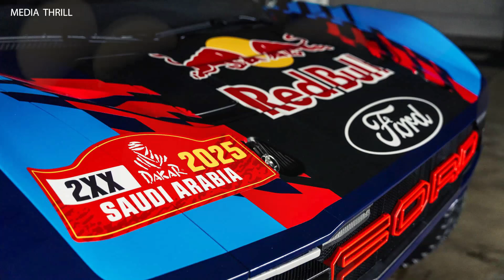ford raptor t1 2025 Facts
Video Edit:   Team Media Thrill
.ger, 2024 ford ranger review, 2024 ford ranger dealership, best ford ranger, best small truck, ford ranger lease, ford ranger financing
Ford, Ford Motor Company, FMC, Ford Truck, Built Ford Tough, Truck